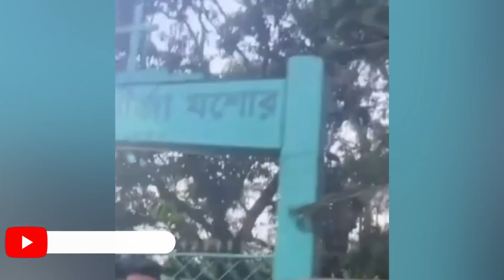নিজ এলাকায় ভক্তের ফোন ভাঙতে চাইলেন মুস্তাফিজুর রহমান! কিন্তু কেন?